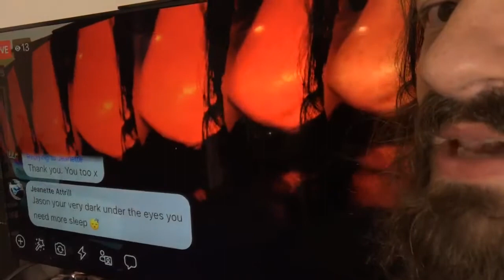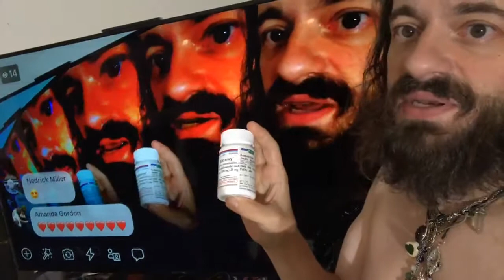jason is a social scientist: bi mouth daily - pill 685